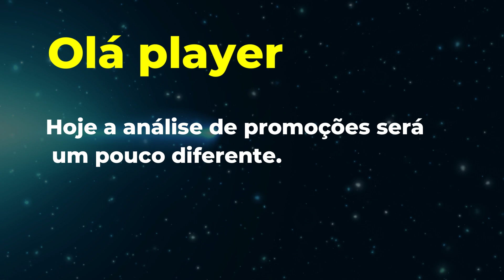[ATÉ R$ 0,71] MELHORES JOGOS NINTENDO EM PROMOÇÃO - 3 SEMANA DE JULHO - NINTENDO SWITCH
Aproveitem os jogos, a vida, façam amizades, faça o bem:

Vamos lá players, infelizmente a razão pelo vídeo diferente não é nada boa.

Você já ouviu o ditado: "Cada um oferece aquilo que tem para oferecer"?

Nós aqui na NTD GAMES buscamos informações sobre os melhores jogos, com o menor custo e sempre apresentar com bom humor.

A informação até conseguimos buscar, mas neste momento está nos faltando alegria para fazer a narração animada e a edição brincalhona.

O canal é composto por uma equipe. Eu (Sam), minha noiva que eu costumo chamar de "Editora", aqui nos vídeos, e nas lives de "Censura", e nossos 5 gatinhos que para nós, são nossos filhos.

A mais de 2 meses nossa gata mais velha foi diagnosticada com uma doença renal incurável e degenerativa. Nesses últimos meses tivemos internações, corridas de emergência e cuidados em casa, mas nessa última semana o quadro piorou muito.

Não existe nenhuma possibilidade de cura, não há o que fazer a não ser proporcionar carinho e conforto para a nossa gatinha.
Decidimos fazer o melhor possível para que ela tenha uma vida confortável, com muito carinho e amor.

Não podíamos deixar de apresentar a análise de promoções, pois sabemos o quanto cada um fica aguardando para assistir, comentar e participar no conteúdo que produzimos.

Além do carinho enorme que temos por cada um de vocês, é lógico.

E é sério players, se não fosse esse apoio de vocês, esse canal já teria terminado a muito tempo.

Então muito obrigado!

Porém, nos falta forças para fazer aquilo que estamos acostumados a fazer, nos falta tempo para poder dar os últimos cuidados da nossa filha.

Sem dormir, comer direito, preocupados, atentos e vigilantes com a nossa gatinha, nos falta alegria para sorrir gravando e editando os vídeos.

Não podemos dar aquilo que nos falta!

Espero que entendam que, é melhor ficar em silêncio, é melhor não falar nada, ao invés de pronunciar palavras que não venham do coração.

Enquanto escrevo essa mensagem, nossa gatinha está ao nosso lado, mas no momento em que você estiver lendo, não sei se ela estará.

Me desculpem pela falta de forças.
Obrigado a todos, por tudo!

Aqui é o Sam, nos vemos no próximo vídeo, nos campos de batalha ou cuidando daqueles que amamos.